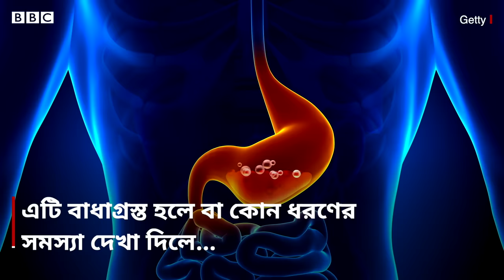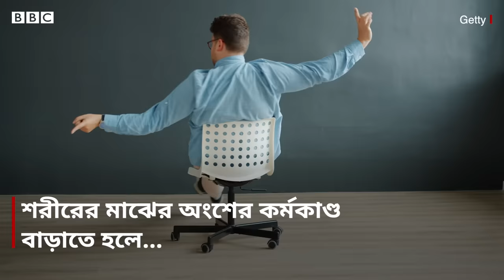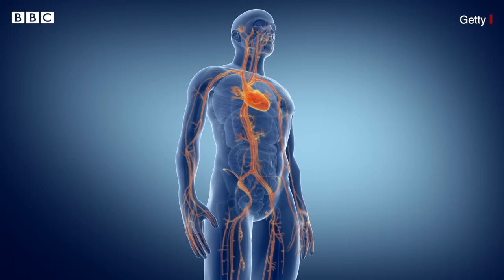হজমশক্তি বাড়ানো ৫টি উপায়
বিশেষজ্ঞরা বলছেন, সুস্বাস্থ্যের জন্য হজমশক্তি খুবই গুরুত্বপূর্ণ কারণ এটি বাধাগ্রস্ত হলে বা কোন ধরণের সমস্যা দেখা দিলে পুরো দেহই স্থবির হয়ে পড়তে পারে। একেক মানুষের মেটাবলিজিম বা হজমশক্তি একেক রকম হয়। অনেক সময় দেখা যায় যে একই রকম খাবার খেয়েও একজন মোটা হয় কিন্তু আরেক জন হয় না। যারা হোস্টেলে থাকেন তাদের ক্ষেত্রে এ ধরণের সমস্যা দেখা যায় বলে জানান পুষ্টিবিদরা। এখানে জেনে নিন - হজমশক্তি বাড়ানোর পাঁচটি উপায়।